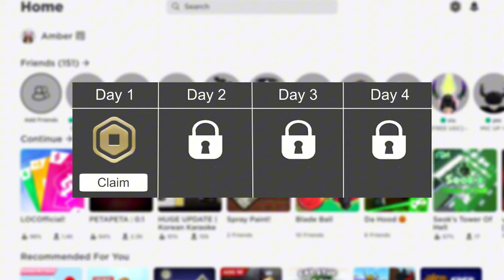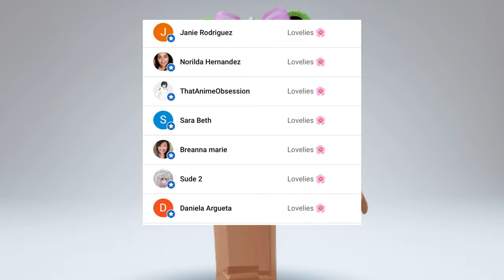If A KID Owned ROBLOX.. 😰🥺🧸